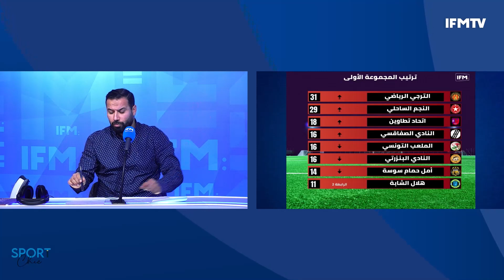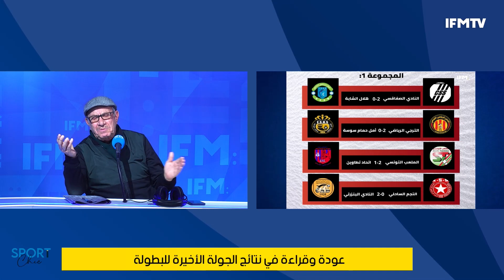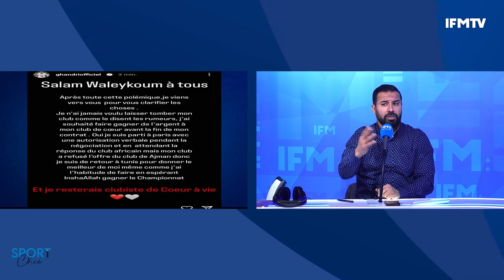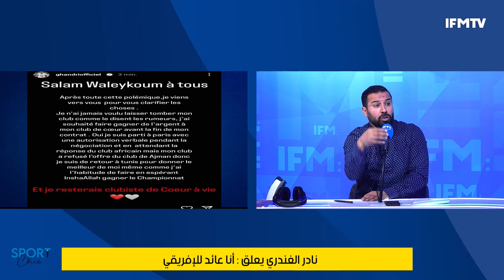خالد حسني : أحسن إجابة لنادر الغندري هي الفوز في زوز مباريات والإفريقي لا يقف على أحد